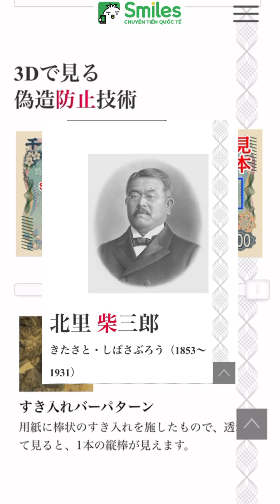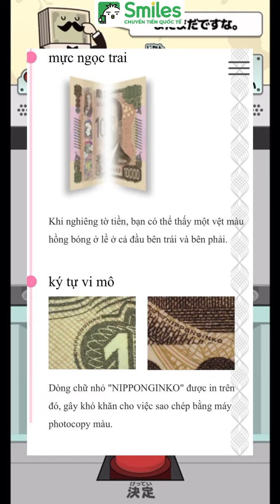Bắt trend trà sữa Gongcha senven cùng Smiles nào 💚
SMILES - SỐ 1 NHẬT BẢN
• Tỷ giá luôn cao nhất
• Phí gửi thấp nhất, chỉ từ ¥380
• Chuyển tiền nhanh 2 phút
• Tích luỹ điểm thưởng, chuyển tiền miễn phí (1 ĐIỂM = 1 YÊN)
• Hỗ trợ tư vấn hoàn thuế và nenkin
• Mạng lưới chuyển tiền lớn nhất, 77K ATM trên toàn quốc